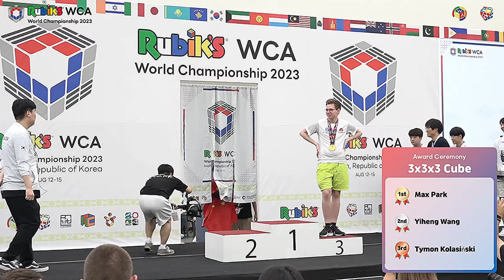Yiheng Wang will take Revenge